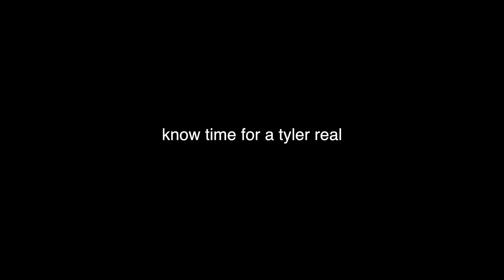Rainbow Six Siege playing with hackers (NOT CLICKBATE) episode 2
Watch as we play with hackers best gameplay ever